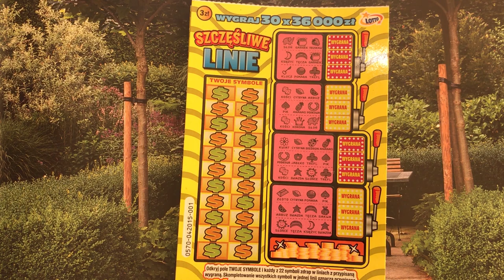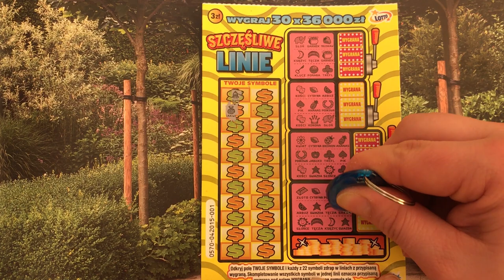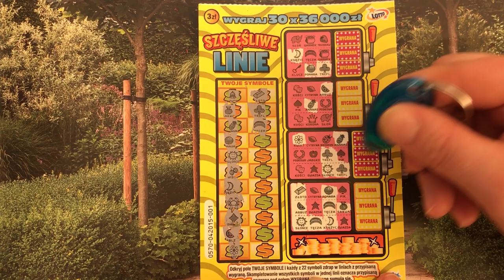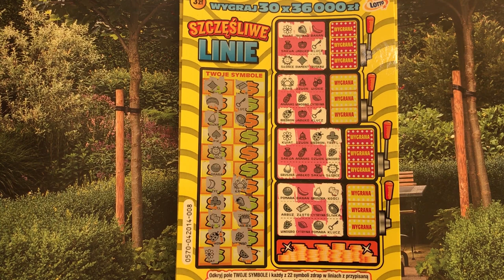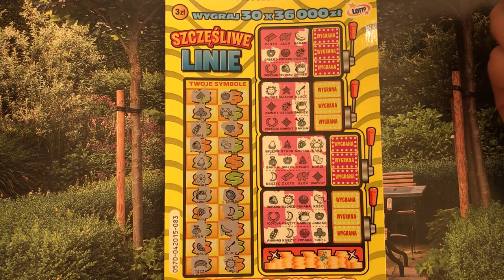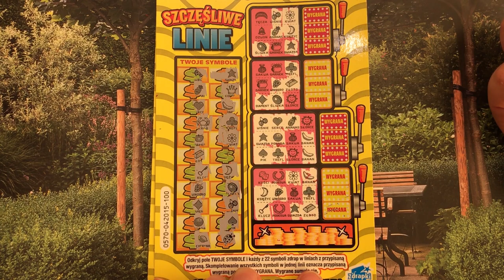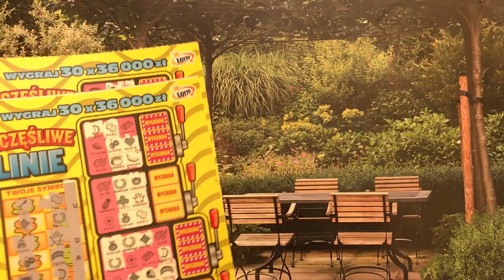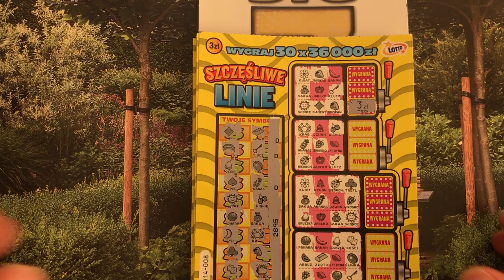#217🍄SZCZĘŚLIWE LINIE🍄wznowienie zdrapki LOTTO